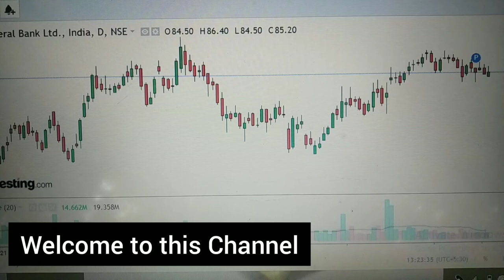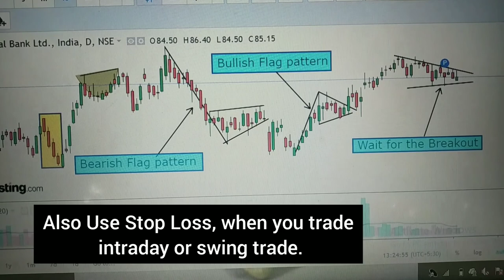How To Draw Trendlines | Chart patterns | stock market For Beginner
⚫Best Books to Read:

THE INTELLIGENT INVESTOR

THINK AND GROW RICH

POWER OF YOUR SUBCONSCIOUS MIND

TRADING IN THE ZONE

THE MAGIC OF THINKING BIG

You will see videos related to
Stock charts
Stock ideas
Long term investing
Stock trading
Day trading
Stock selection
Short term trading
Intraday trading
Swing trading
Option trading
Future trading